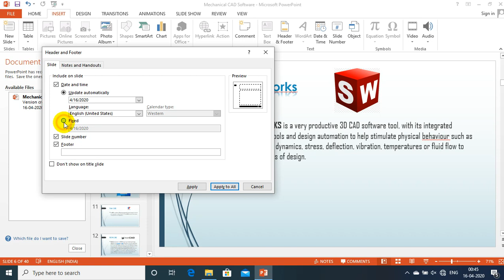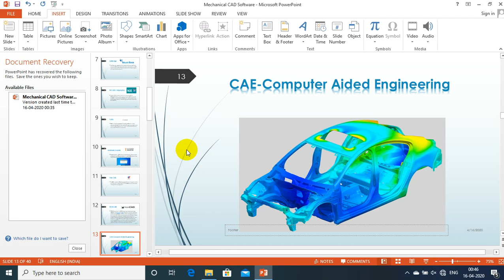SLIDE NUMBERING WITH DATE IN POWER POINT PRESENTATION